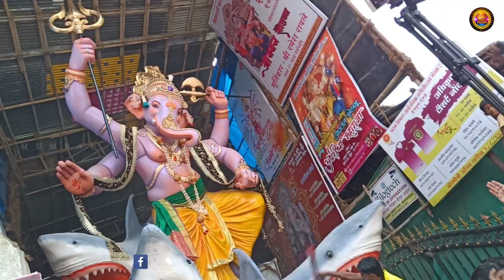Slater Road Cha Raja Aagman Sohala 2019 | White Sharks | MUMBAI CHA GANPATI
MUMBAI CHA GANPATI PRESENT...
Slater Road Cha Raja Aagman Sohala 2019

AND SUPPORT